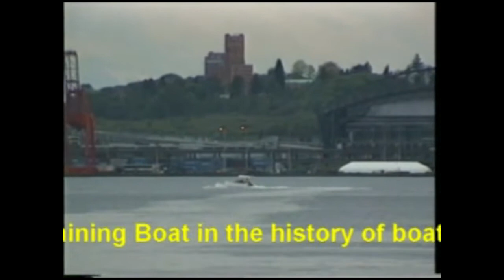Pull Plaining Boat Intro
Introducing the first, original Front Pulling Plaining Boat.